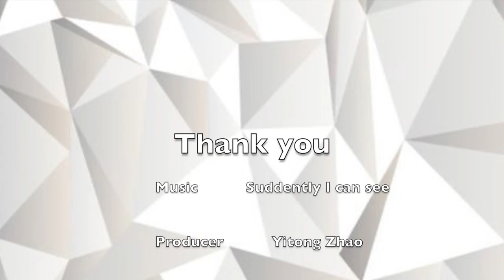Yitong Zhao's FIDM Entrance Project--Fashion Design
Yitong Zhao's FIDM Entrance Project--Fashion Design 2016